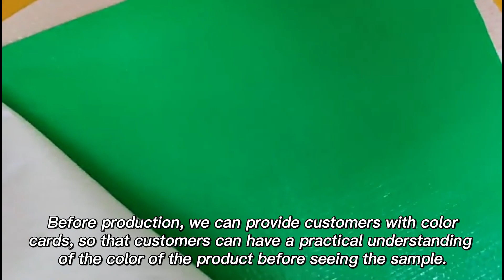China Pe Tarpaulin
Sample display of tarpaulins in different colors. We have been a professional manufacturer of PE tarpaulin for 15 years.